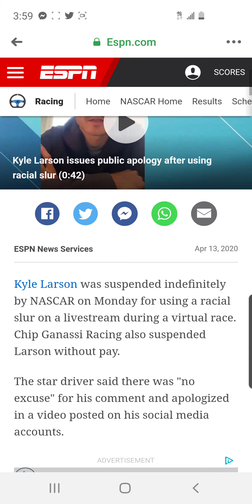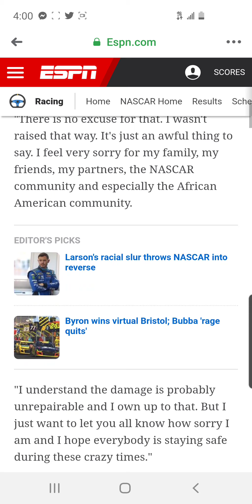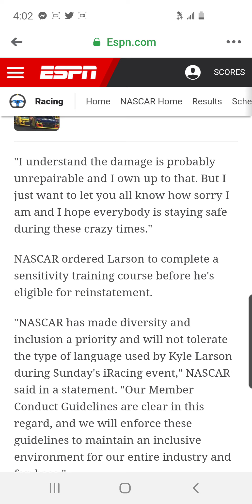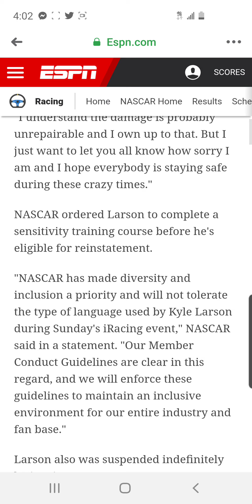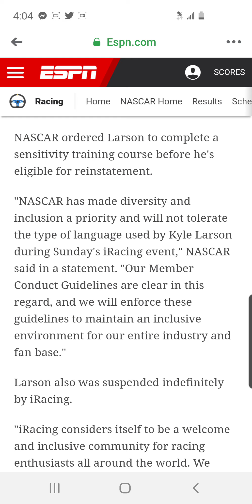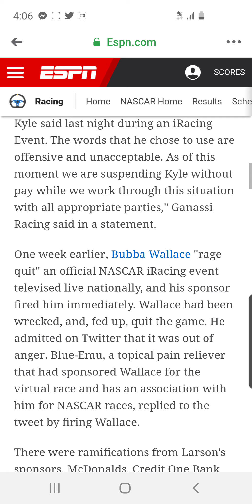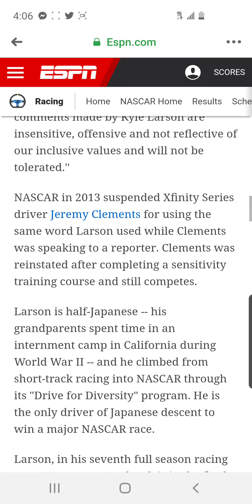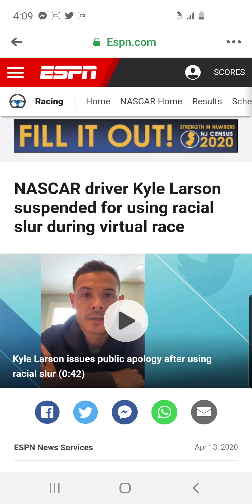Kyle Larson Did NOTHING Wrong